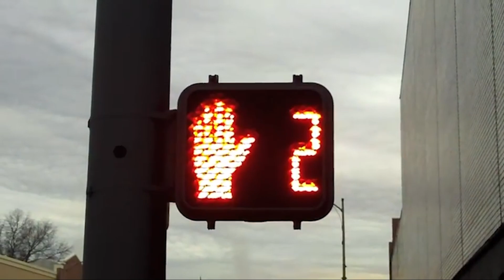Sway Parody Music Video